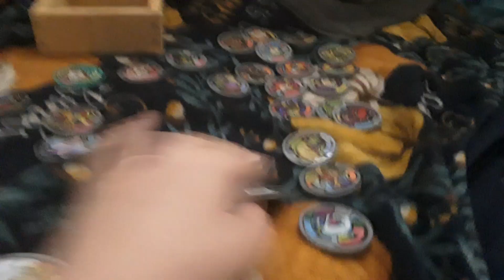My Ghost Butler isn't working.